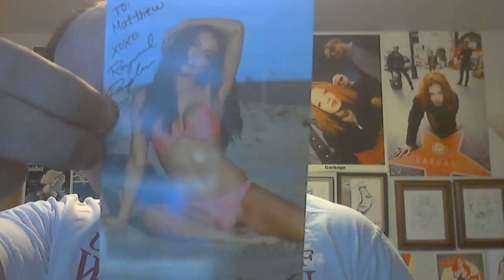TTM Success! Raquel Pomplun (Playboy Playmate of the Year 2013), Great Success!!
Got a success from Raquel Pomplun, she signed & personalized all 4 photo's I sent.  Very quick success!